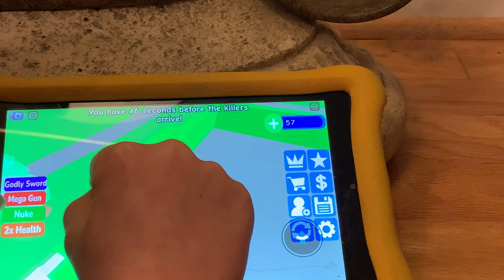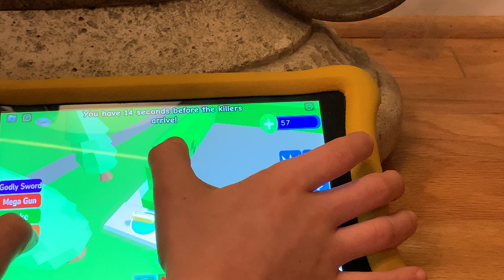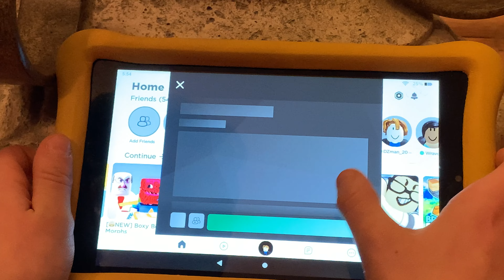Part 5 build to survive